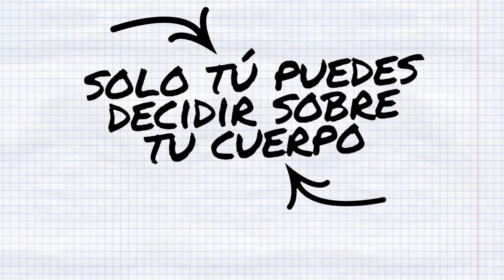Ser Feliz es Saber Decidir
No trunques tus sueños y permítete vivir tu adolescencia de manera responsable. El embarazo adolescente se puede prevenir.